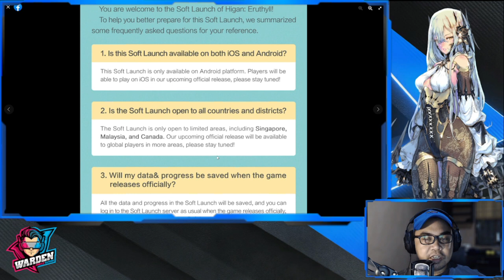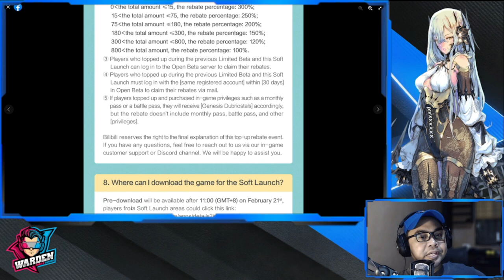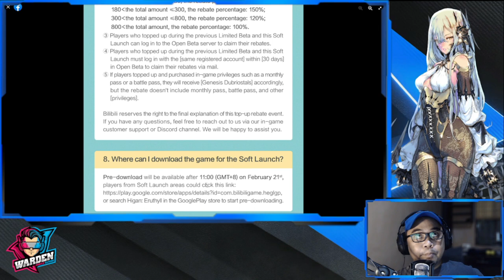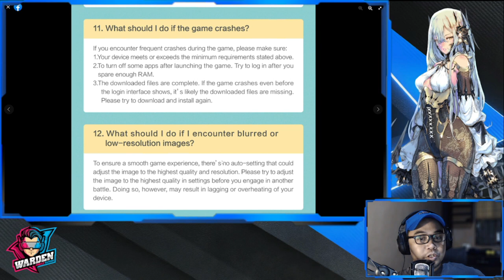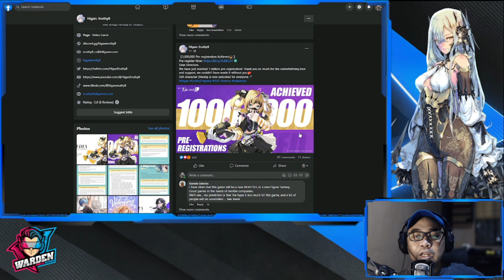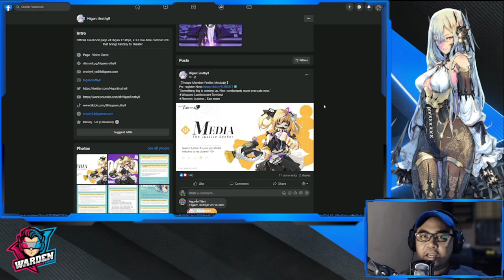[Higan: Eruthyll] Soft Launch FAQ | Pre-registration Final Milestone Achieved!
Episode 852: Soft Launch FAQ | Pre-registration Final Milestone Achieved!